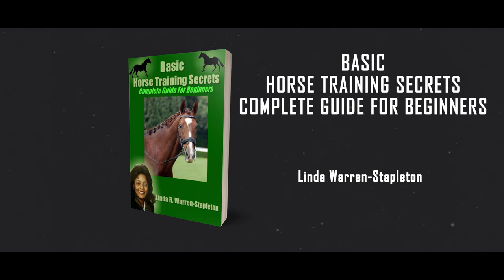Horse Training Secrets IV by Linda R. Warren-Stapleton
Horse Training Secrets is a Complete Guide For Beginners and reveals basic horse training secrets and tips for the most effective horse training results.